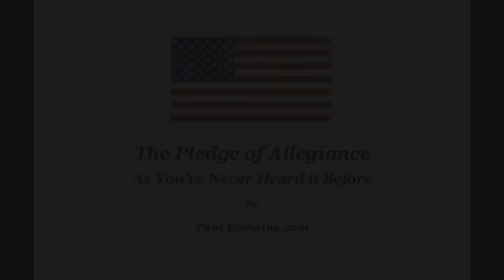The Pledge of Allegiance as You've Never Heard It Before (Paul Romaine)